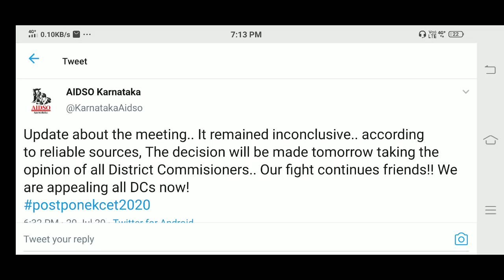KCET 2020:20-07-2020(UPDATE ABOUT MEETING)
Kcet 2020
dcet 2020
Kcet exam
dcet exam date
Kcet news
dcet exam news
karnataka CET
diploma CET